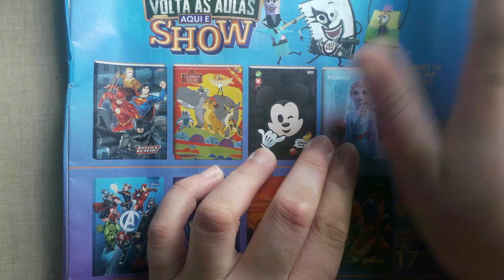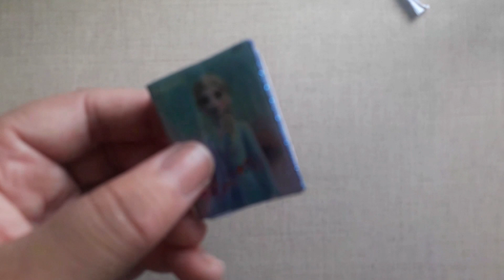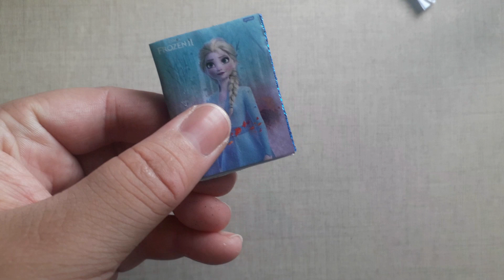Como fazer caderno para Barbie e outras bonecas | Material escolar para bonecas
how to make a notebook for Barbie
how to make notebook for Barbie
how to make school supplies for a Barbie